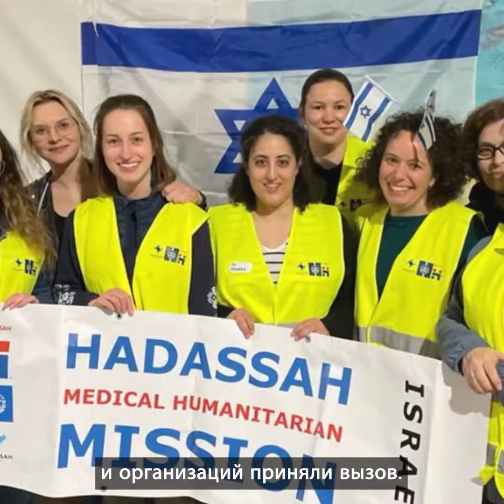Премия «Генезис» за 2023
Премия «Генезис» за 2023 год присуждается еврейским активистам за усилия по поддержке независимости Украины и преодолению гуманитарных последствий войны